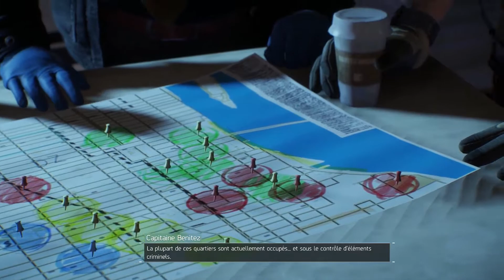[FR] The Division en Duo #04 | Grabuge Au tunnel Lincoln ! (HD 1080P60)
Suivez-moi ainsi qu'Algo dans notre toute nouvelle aventure en duo ! Après Destiny voici une aventure périlleuse où il faudra sauver New York d'une épidémie mortelle, de gangs rivaux et de nombreux criminels !

► Son de mon intro : The Division - Take Back New York [OST]

► N'oubliez pas de cliquez sur j'aime & regardez la vidéo en 1080P HD